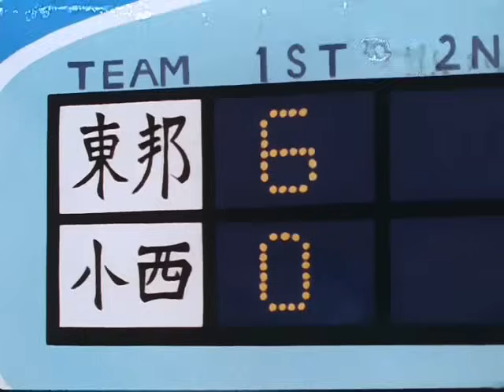OLIVER Y BENJI 74 OLIVER VUELA MAS ALTO